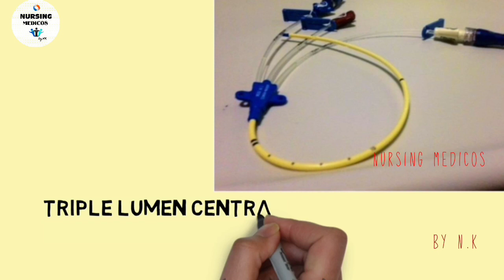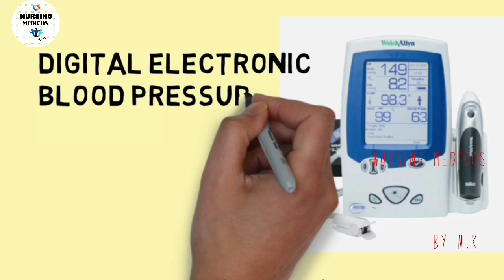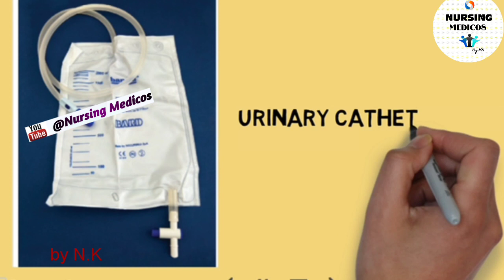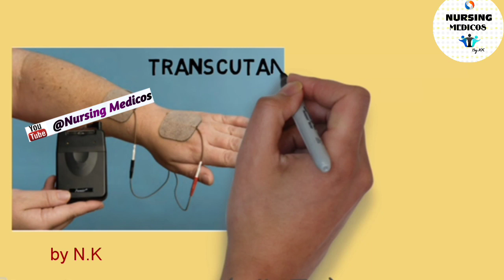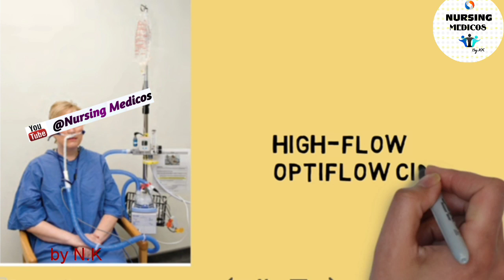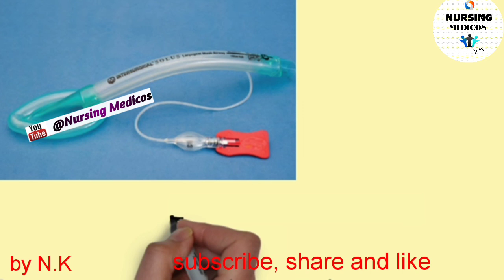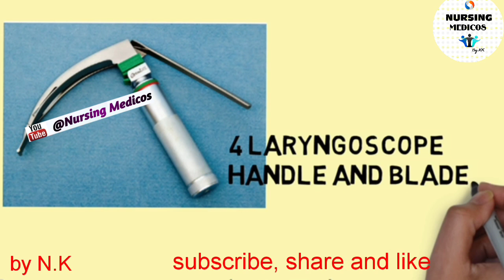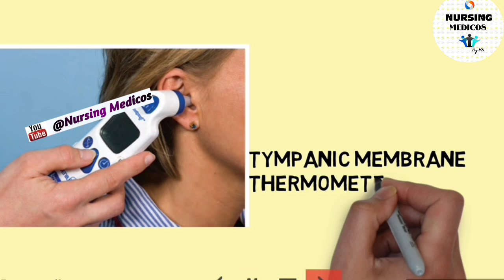MEDICAL & SURGICAL EQUIPMENT Image based AIIMS EXAM QUESTIONS by Nursing Medicos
*Nursing Medicos*

👉part. 5

👉 Surgical instruments

 *Nursing Medicos*
     *By N.K*